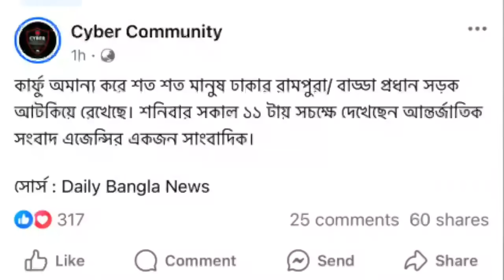কারফিউ ভেঙ্গে রাস্তায় জনতা || সেনাবাহিনীতে বিদ্রোহ কি সত্য ?